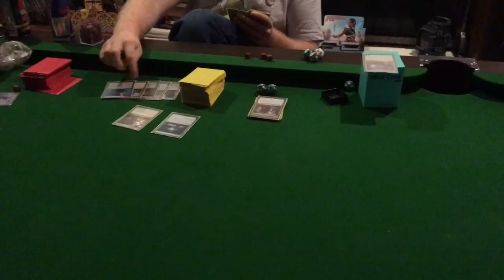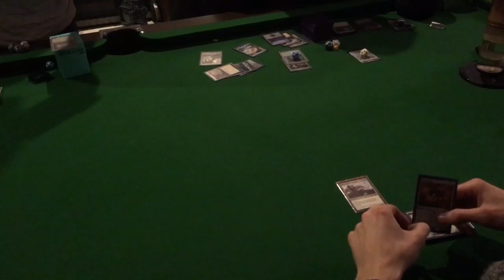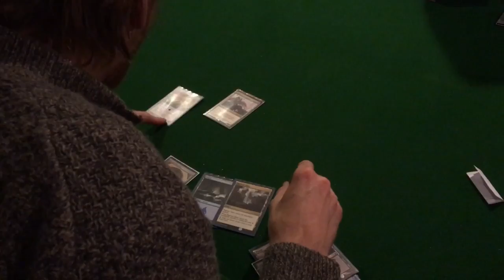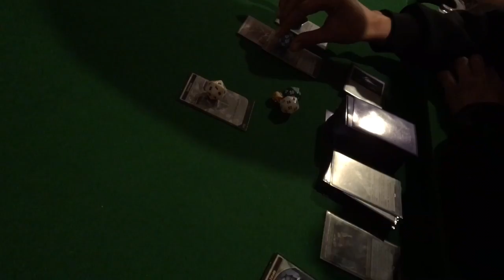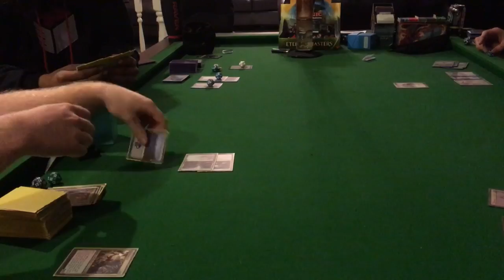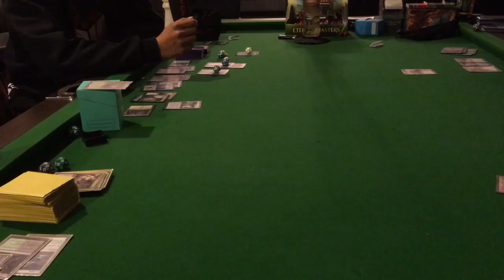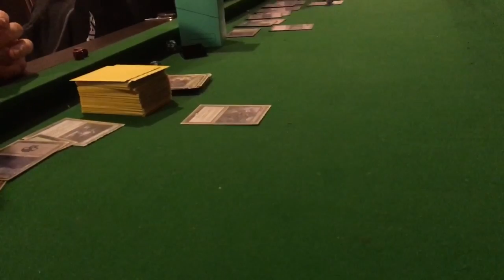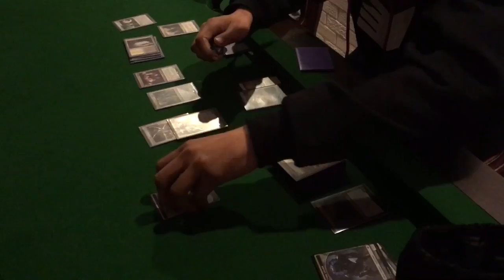Real raw battle 103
I died early in this Commander battle. Started filming the rest to everyone's dismay.

I enjoy filming these. Hope you enjoy the battle.